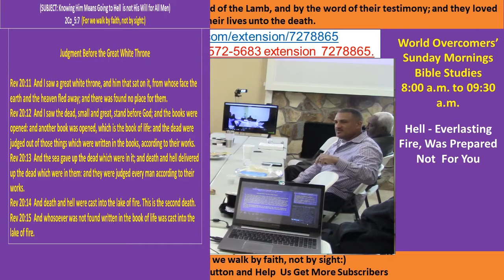Kenny Taylor - WOCM - Hell - Everlasting Fire Was Prepared But Not For You - Pt C